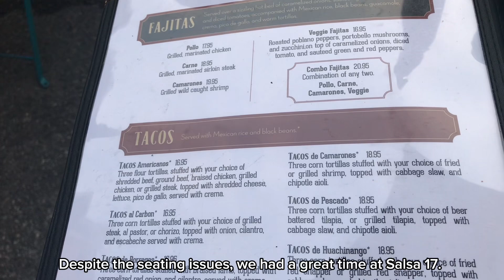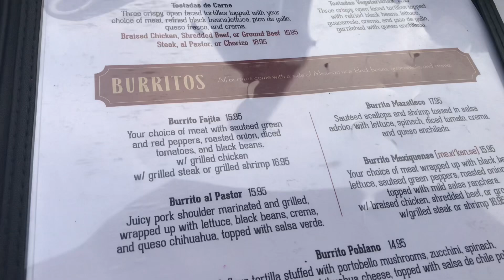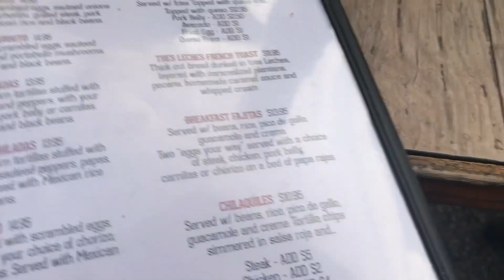Salsa 17 Outdoor Dining Experience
Today, I have reviewed another restaurant. Salsa 17, located in Arlington Heights, is a popular Mexican restaurant and favorited by many and today I have final,y reviewed my experience. Here is my honest review on Salsa 17.

Rating: 8.2/10
C: I forgot to mention that the food took longer then usual but not too long. We got our food at least. The seat was uncomfortable and was in a bad position. Well, its because of the concrete that is making it lean in a uncomfy position. The staff were super friendly and nice to talk too! The food was delicious as well!

And thats is my review.